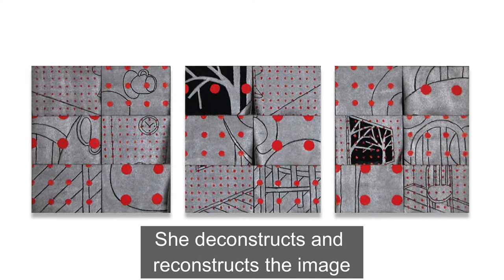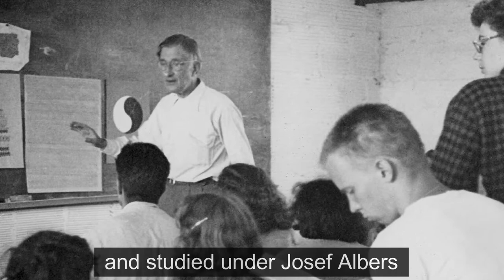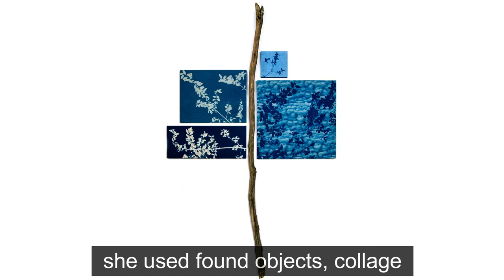Susan Weil | Now, Then and Always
Explore the art and career of painter Susan Weil, one of the key female artists who pushed the boundaries of Abstract Expressionism, a movement largely defined by male painters.

This video celebrates a retrospective exhibition of artwork by Susan Weil, coinciding with her 91st birthday, at Sundaram Tagore Gallery in Chelsea.